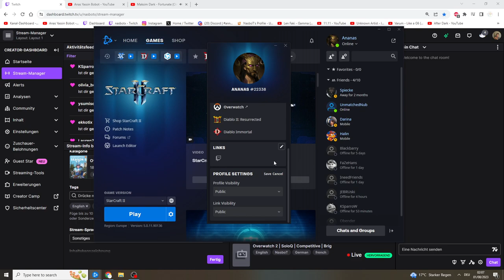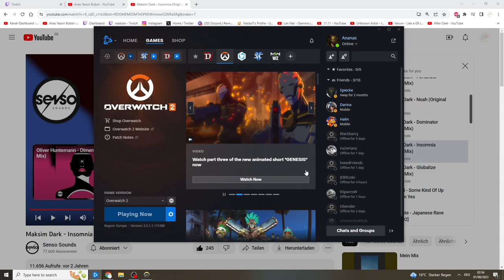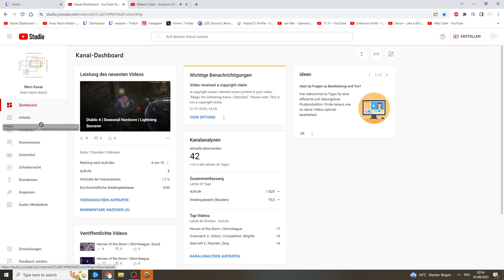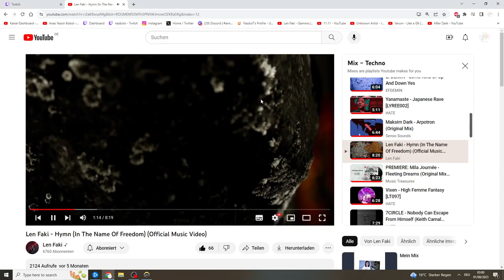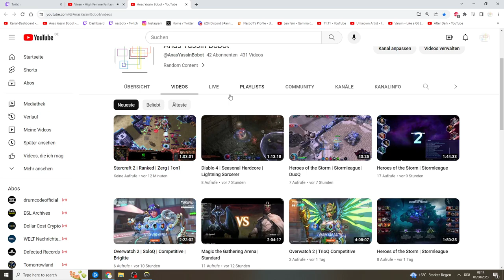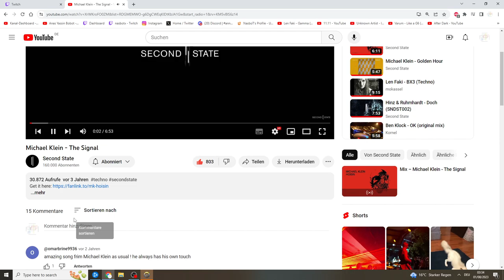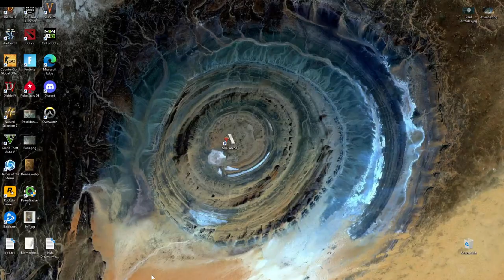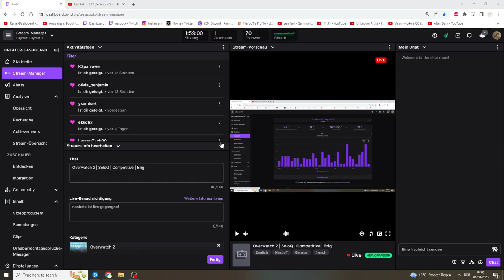Overwatch 2 | SoloQ | Competitive | Brigitte